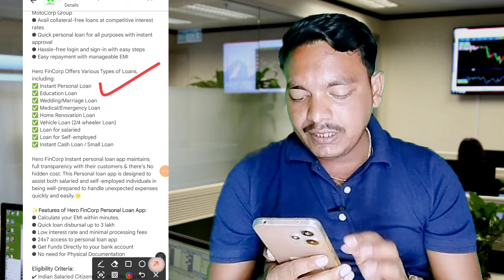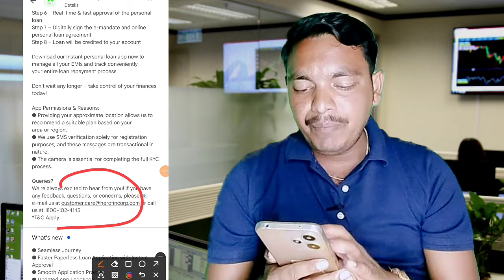Low CIBIL SCORE 🤬 खराब घाटिया में लोन मिलेगा Instant loan app without income proof ||Best loan app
Seach topic...

Discrimination :
company.
Request to User :
Thanks
Murari Goswami...।|